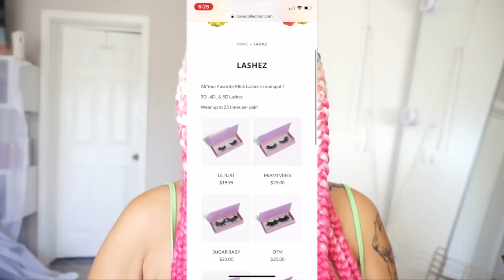PRETTY & PINK!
I did a Pretty & totally PINK makeup Look for y’all ! Then we went on a picnic 🧺 Look below for deets! & If you like videos like this then let's try to get it to 10,000 THUMBS UP!!

Makeup Cleaner Spray
Makeup Spray Bottle

IF YOU SEE THIS LEAVE A COMMENT THAT SAYS:
"OMG I SAW YOU ON HBO!"

🌟⚡️NOVA'S CLOTHING LINE: Novaliciousrocks.com